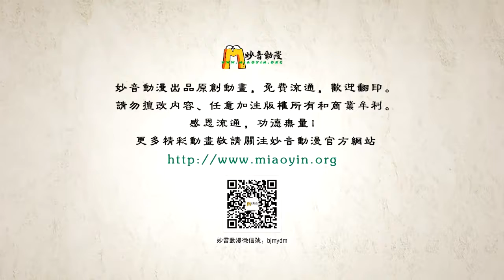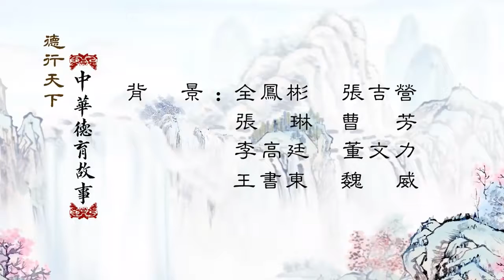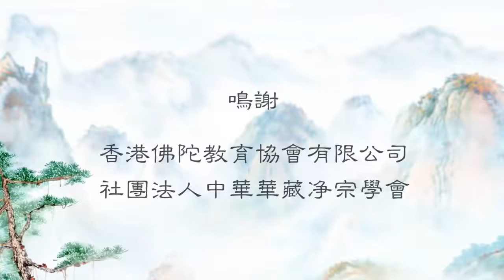11班姬辭輦--中华德育故事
妙音动画